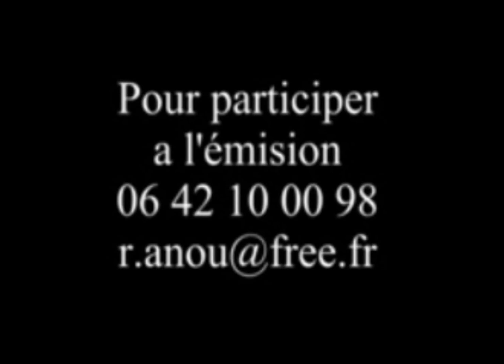video cuisine michel hache